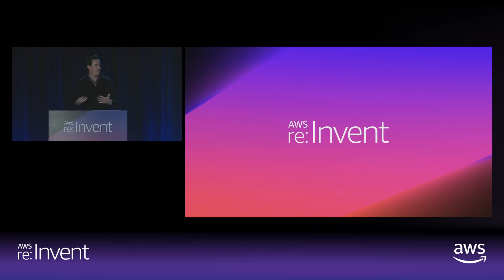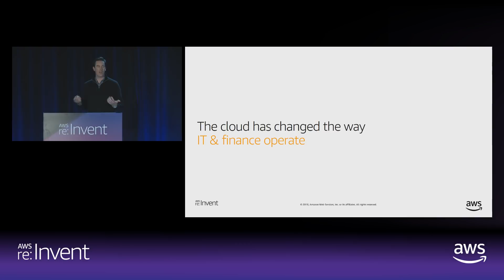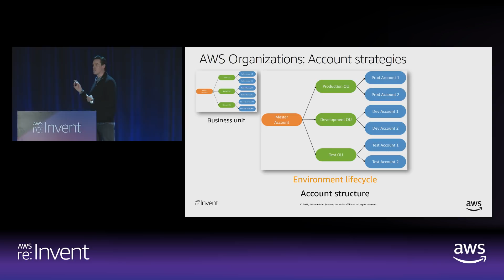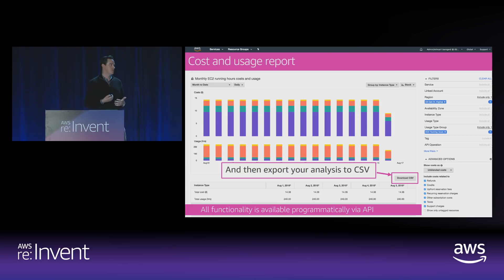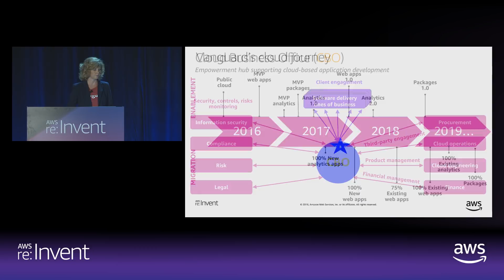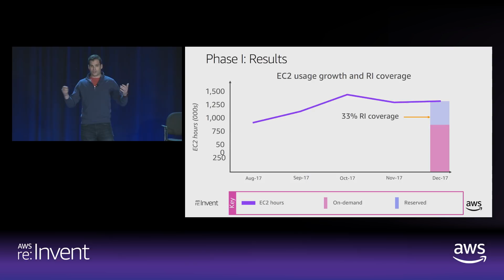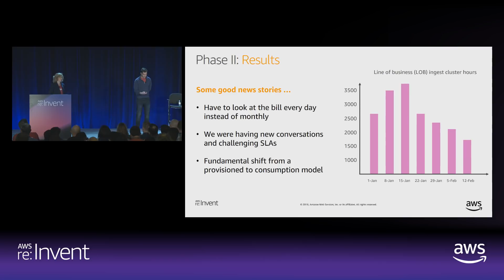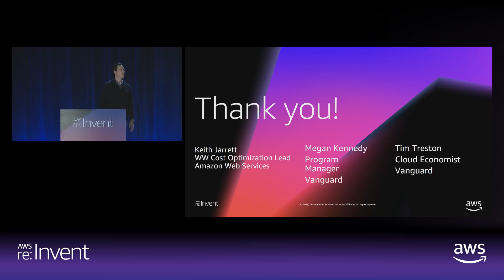AWS re:Invent 2018: Optimizing Costs as You Scale on AWS (ENT302)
The cloud offers a first-in-a-career opportunity to constantly optimize your costs as you grow and stay on the leading edge of innovation. By developing a cost-conscious culture and assigning the responsibility for efficiency to the appropriate business owners, you can deliver innovation efficiently and cost effectively. In this session, we share The Vanguard Group’s real-world experience of optimizing their costs, and we review a wide range of cost planning, monitoring, and optimization strategies.